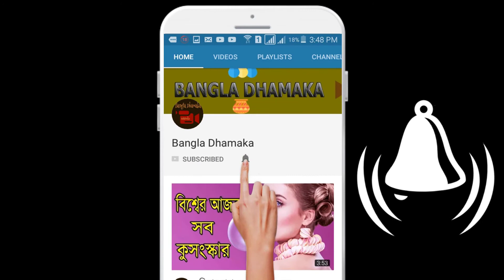Soumya Sarkar - ১ম বাংলাদেশী ক্রিকেটার হিসাবে সর্বোচ্চ ছক্কার রেকর্ড গড়লেন সৌম্য সরকার (208*)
Soumya Sarkar - ১ম বাংলাদেশী ক্রিকেটার হিসাবে সর্বোচ্চ ছক্কার রেকর্ড গড়লেন সৌম্য সরকার (208*)লিস্ট ‘এ’ ক্রিকেটে ডাবল সেঞ্চুরির রেকর্ড গড়লেন সৌম্য সরকার। মঙ্গলবার ঢাকা লিগে শেখ জামালের বিপক্ষে ডাবল সেঞ্চুরির রেকর্ড গড়েন আবাহনীর এই ওপেনার। দেশের প্রথম ক্রিকেটার হিসেবে লিস্ট ‘এ’ ক্রিকেটে ডাবল সেঞ্চুরির ইতিহাস গড়েছেন সৌম্য।